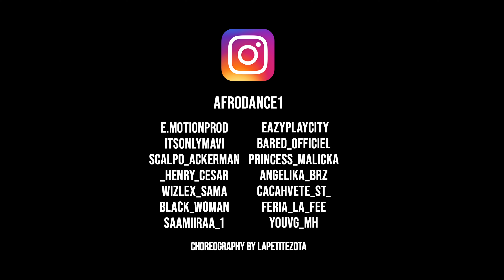Ramses Tikaya - Bougement Dance (Vidéo Danse)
Zota nous présente son projet "Bougement Dance" avec la jeunesse parisienne 💃🏾💥🕺🏾

Dites-nous ce que vous en pensez dans les commentaires !

Merci pour votre force ! / Thank you for your support 💪